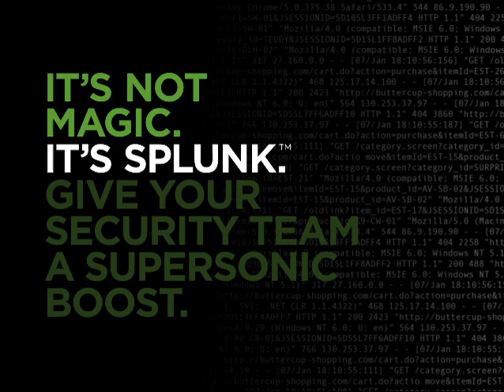splunk jetpack 640x480